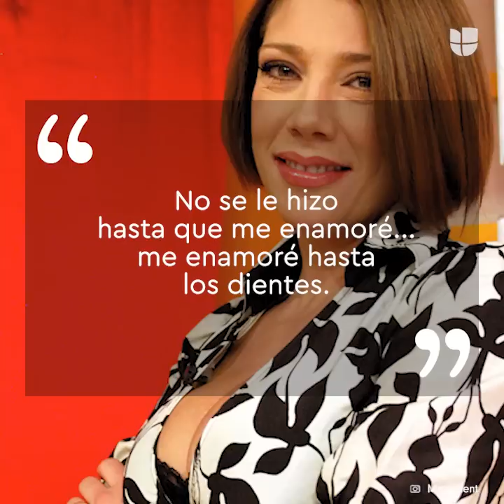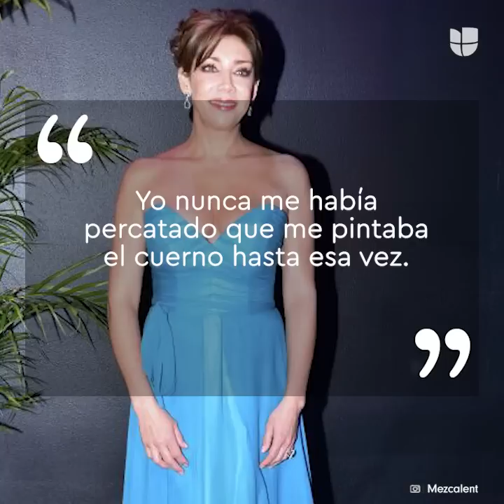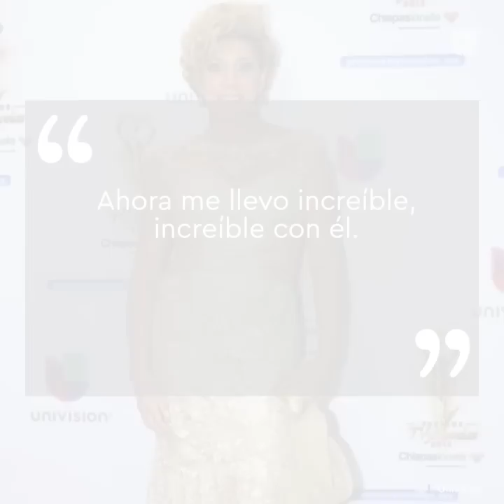Abandonar a Francisco Gattorno fue lo mejor para Cynthia Klitbo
Abandonar a FranciscoGattorno fue lo mejor para CynthiaKlitbo: 20 años después, ella revela porque terminaron su relación.